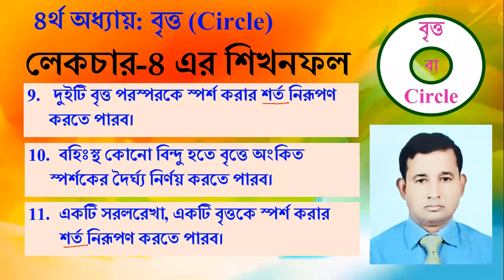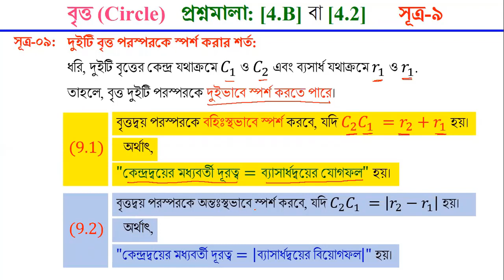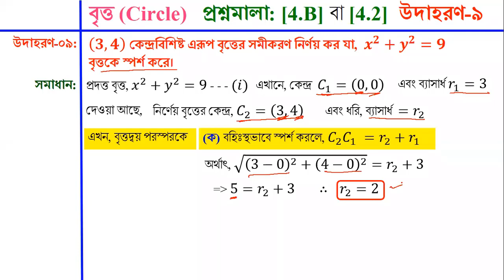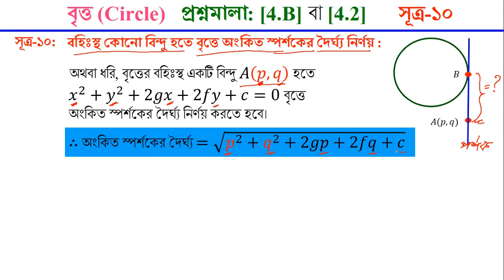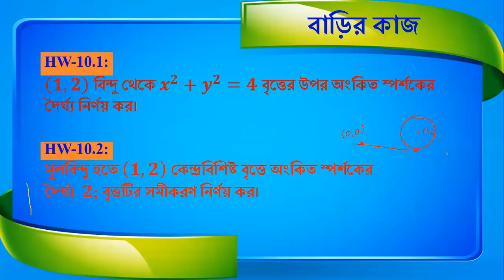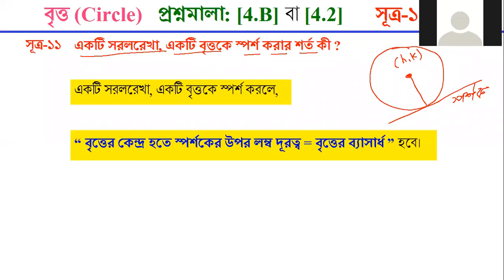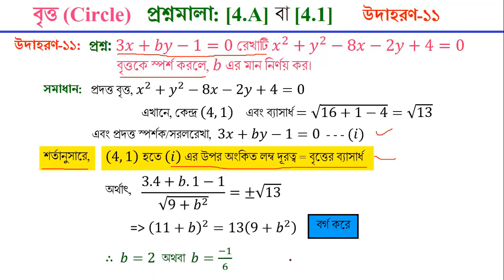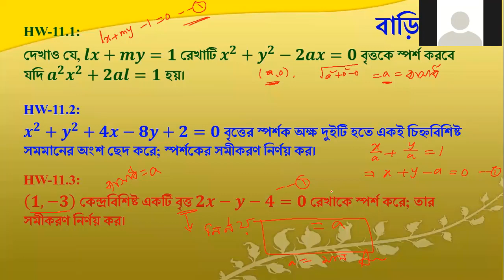Lecture-04. বৃত্ত (একাদশ-দ্বাদশ শ্রেণি) । Circle (Higher Secondary)। Higher Mathematics । Abu Sayed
শিখনফল: দুইটি বৃত্ত পরস্পরকে স্পর্শ করার শর্ত, বহিঃস্থ কোনো বিন্দু হতে বৃত্তে অংকিত স্পর্শকের দৈর্ঘ্য, একটি সরলরেখা, একটি বৃত্তকে স্পর্শ করার শর্ত এবং অংক।
Learning Outcome: Condition for two Circles to touch each other, Length of the Tangent to the Circle & Condition for a Line to be a Tangent to a Circle.
উচ্চ মাধ্যমিক উচ্চতর গণিত ১ম পত্র।
Higher Secondary Higher Mathematics 1st Paper.
Circle । Lecture-04.
সাইদ স্যার ।
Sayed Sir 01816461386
একাদশ-দ্বাদশ শ্রেণির উচ্চতর গণিত বিষ বৃত্ত
একাদশ দ্বাদশ শ্রেণি উচ্চতর গণিত বিষয় বৃত্ত
উচ্চ মাধ্যমিক শ্রেণির উচ্চতর গণিত বিষয় বৃত্ত
অনলাইন ক্লাস একাদশ দ্বাদশ শ্রেণি অধ্যায় বৃত্ত
একাদশ শ্রেণির পড়াশোনা বৃত্তের জ্যা ও ব্যাস
উচ্চতর গণিত – বৃত্ত (Circle) বিষয়াবলী সাধারণ ধারনা
উচ্চ মাধ্যমিক উচ্চতর গণিত ১মপত্র বৃত্ত
উচ্চ মাধ্যমিক বিজ্ঞান বিষয় উচ্চতর গণিত ১ম পত্র ৪র্থ অধ্যায় বৃত্ত
উচ্চতর গণিত-১ম পত্র (একাদশ-দ্বাদশ শ্রেণি)
এইচ এস সি উচ্চতর গণিতের জ্যামিতি-বৃত্ত
এইচ এস সি প্রস্তুতি সংখ্যা উচ্চতর গণিত
গণিতের সূত্রাবলী
বৃত্তের সমীকরণ
বৃত্ত HSC
HSC Math 1st Paper Chapter 04 বৃত্ত ও বৃত্তের সমীকরণ
HSC Math 1st Paper Chapter 04 বৃত্ত বোর্ড প্রশ্নের সমাধান
HSC Higher Mathematics 1st Paper Note 4th Chapter Circles
HSC Higher Math Sutro
Sutro Board (Math)